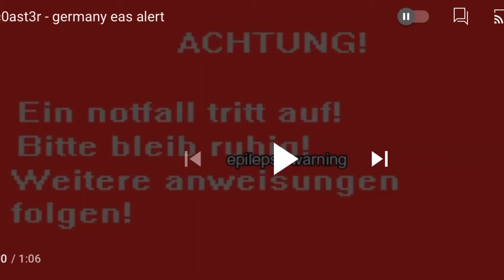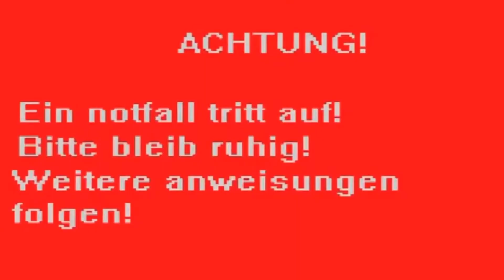Germany EAS slowed